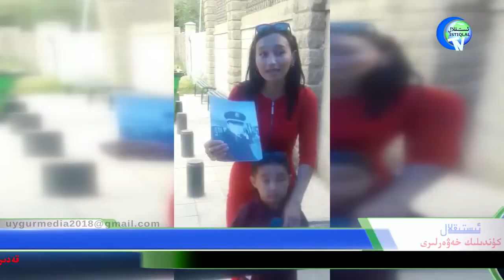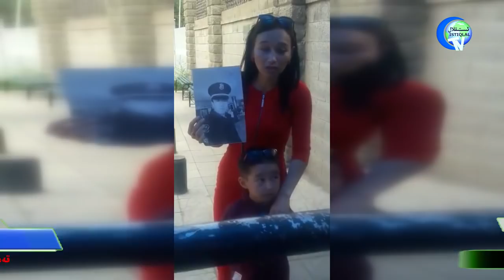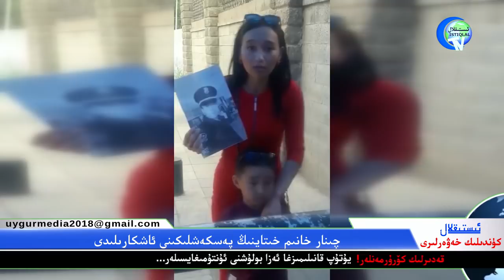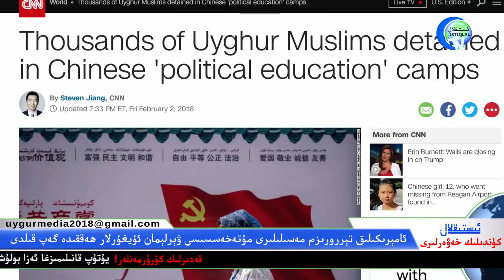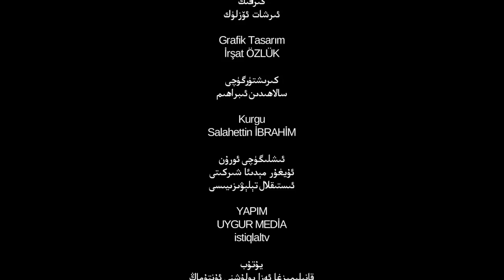ئىستىقلال كۈندىلىك خەۋەرلىرى 2018-08-09